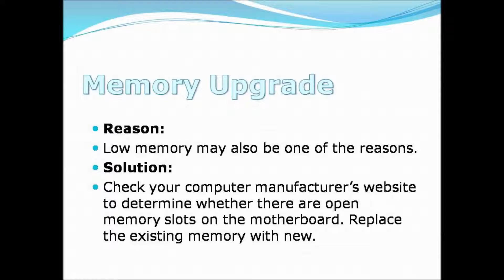How to increase speed of Computer?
For increasing the speed of your computer, you should check the video. Here you will find various reasons behind slow speed of computer and the solutions for increasing speed. You should carefully cleans your computer and peripherals. You can get Computer and Peripheral Recycling services, if you want to replace your computer. Visit